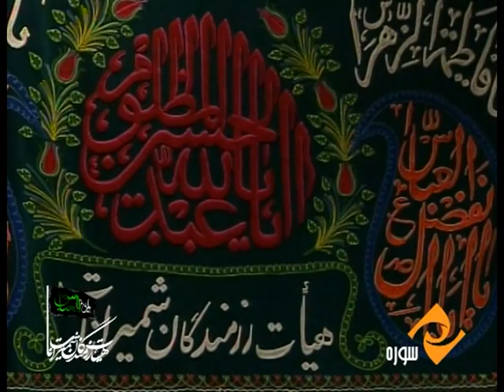Haj Mahmood Karimi - مشکی شد پرچم گنبد ثار الله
Moharram 1433, heyat razmndegan